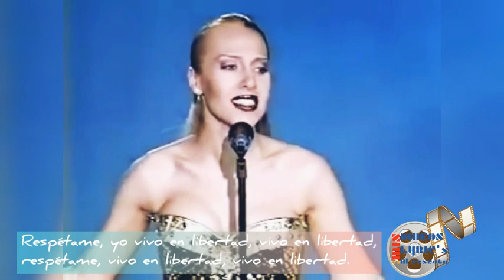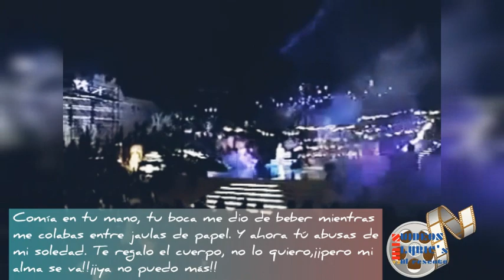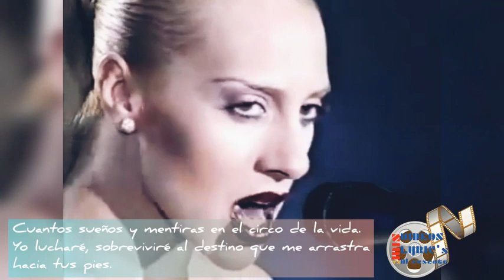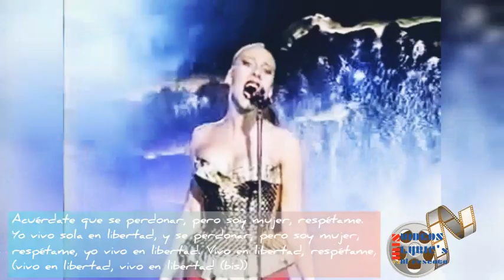Mónica Naranjo - Pantera en libertad (Lyric)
Pantera en libertad es una canción de la cantante Mónica Naranjo producida por esta y Cristóbal Sansano e incluida en el segundo álbum de estudio de la cantante, Palabra de mujer. En 1997 "Pantera en libertad" fue lanzada en España y en México.

Años después, la chilena Ximena Abarca hizo un cover de esta canción para su segundo disco Provocación.

🔸️Canción: Pantera en libertad